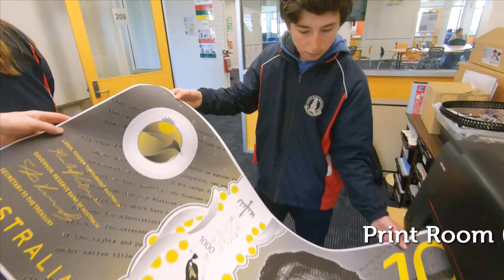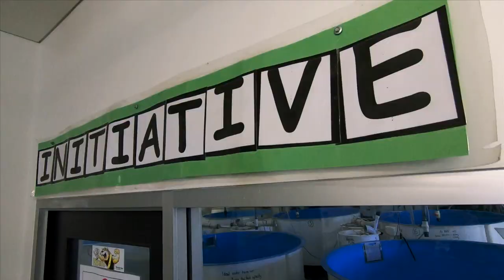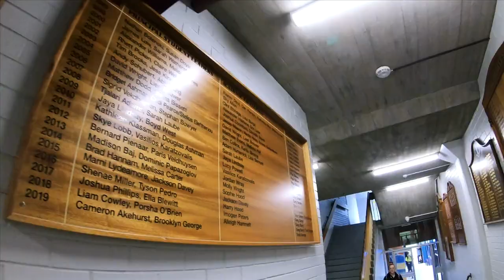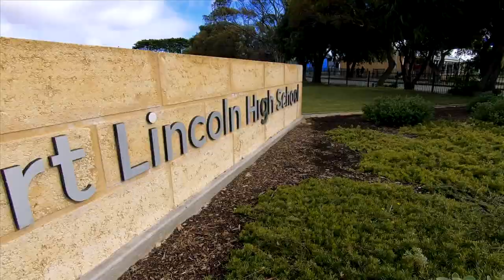This is how 6 Port Lincoln High School students start their day...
Several weeks ago, we commissioned Mark Thomas from MissingLinkMedia to produce a promotional video for us - what originally began as a virtual tour project developed into something much more.

This unique concept captures six PLHS students starting their day – each student enters the site via a different entrance or method (school bus, Oxford Terrace, Clontarf bus, Ruskin Road, Telford Avenue and Park Avenue), before engaging in assorted facilities and programs around the campus. If you watch closely, you will notice the students crossing paths. Remember, all of this occurs before the school bell rings to officially start the day.

Many thanks to the six stars of the film - Nell, Tyler, Nathaniel, Cate, Hannah and Charlie; they were a pleasure to work with and remain wonderful ambassadors for their school. Thanks also to the countless PLHS staff who offered their assistance during this project, both in front of the camera and behind the scenes.

Finally, congratulations to Mark on a brilliant production – it was a privilege to witness such a talented filmmaker (and proud PLHS parent) execute his craft.

We couldn’t be happier with the final product – we hope you enjoy it.